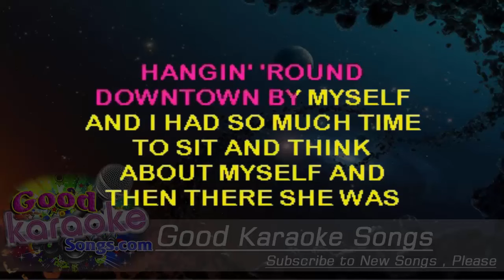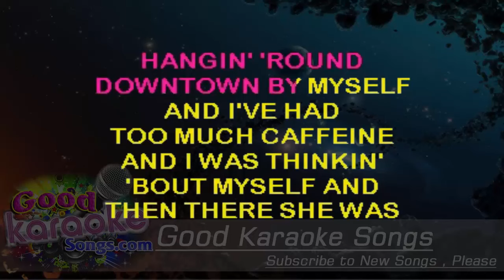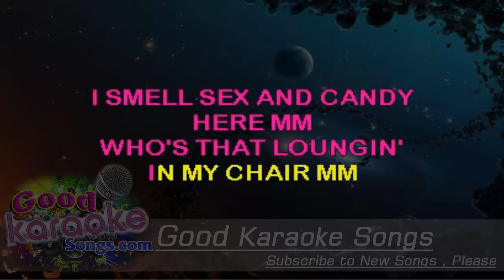Sex and Candy - Marcy Playground (Lyrics karaoke) [ goodkaraokesongs.com ]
Sex and Candy -  Marcy Playground (Lyrics karaoke)

Hangin' round downtown
By myself
And I had so much time
To sit and think
About myself
And then there she was
Like double cherry pie
Yeah there she was
Like disco superfly
I smell sex and
Candy here
Who's that lounging
In my chair
Who's that casting
Devious stares
In my direction
Mama this surely
Is a dream

Hangin' 'round downtown by myself
And I had too
Much caffeine
And I was thinkin'
'bout myself
In platform double suede
Like disco lemonade
Candy here
Who's that lounging
In my chair
Who's that casting
Devious stares
In my direction
Mama this surely
Is a dream
Mama this surely
Is a dream
Yeah mama this must
Be my dream